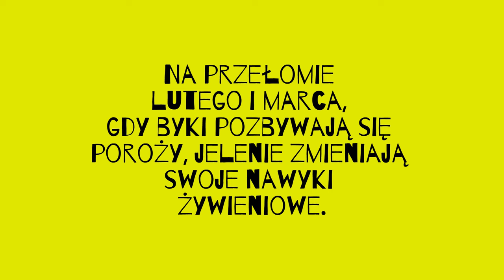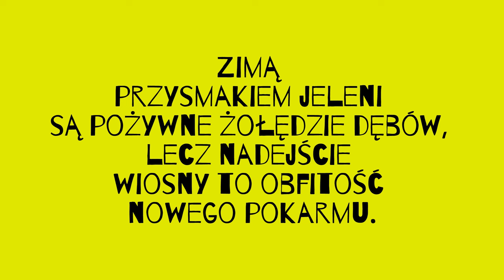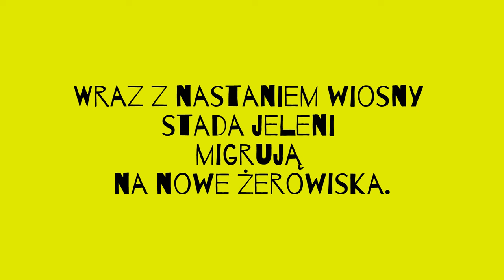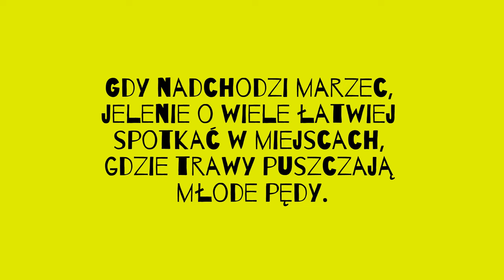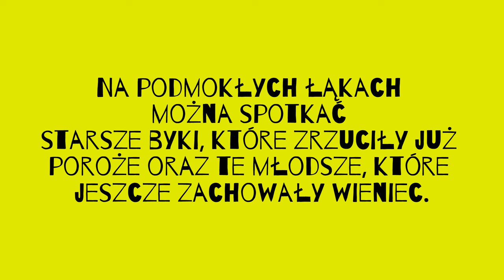[ENG SUB] Czy jelenie mają jeszcze poroża? - film z fotopułapki - Cykl: Las za kurtyną drzew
Materiał z marca 2024 r. z fotopułapek. Niektóre byki jeleni mają jeszcze poroża.

W marcu, wraz z nastaniem pierwszych cieplejszych dni, pojawia się już nowe źródło pożywienia dla jeleni. Wraz z tym, stada obierają inne szlaki, które wiodą na nowe żerowiska. Zamiast w okolicach dębów, jelenie łatwiej będzie spotkać na podmokłych łąkach, gdzie trawy puszczają swoje młode, soczyste pędy. Okazuje się, że niektóre byki jeleni mają jeszcze swoje poroża. Większe jest prawdopodobieństwo, że młodsze osobniki noszą jeszcze zeszłoroczne poroża. Te bardziej dorodne okazy raczej już swoje potraciły. Jednak dla tych, którzy nie znaleźli jeszcze swojego poroża, mam nadzieję, że ten materiał wleje nieco optymizmu.

Materiał został nagrany w lasach Mazowsza, które choć niewiele przypominają dawne puszcze, w których żyły niedźwiedzie, żubry, czy tury, to jednak zachowały bogactwo życia, które najlepiej dokumentować za pomocą fotopułapki. Ponieważ to właśnie tutaj, w rozwidleniu Wisły i Bzury nadal tętni dzikie życie, które z uwagi na presję człowieka, toczy się głównie pod osłoną nocy, lub za szczelną zasłoną drzew.